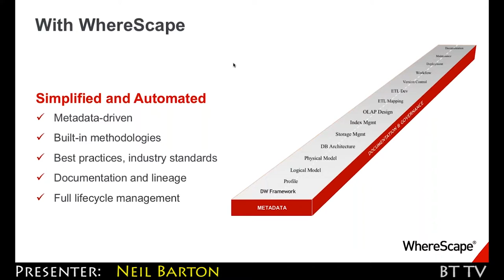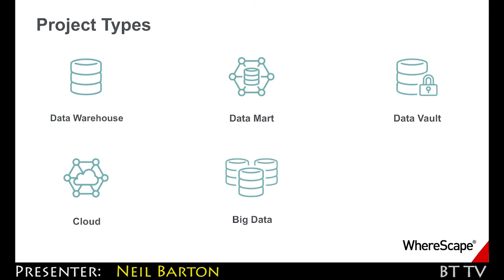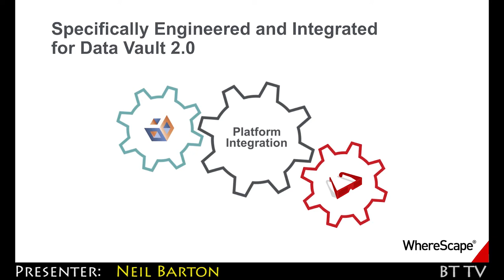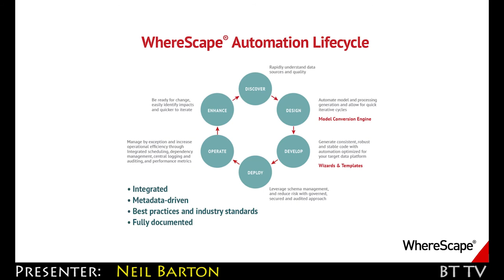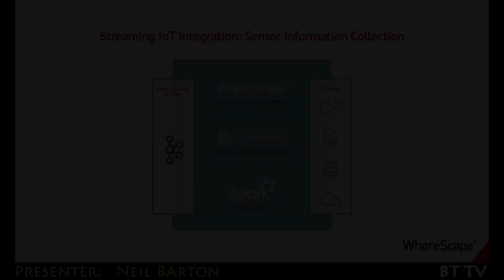2018 02 09 WhereScape Trailer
Attend this BBBT presentation to better understand how WhereScape, the pioneer of data warehouse automation, has advanced its automation software offering over the last year to address evolving technology trends and increasing delivery expectations for IT teams. With recent product releases, learn how WhereScape is helping organizations to:

• Make developing and maintaining 2.0-enabled data vaults a more practical endeavor

• Fast-track the delivery of cloud data infrastructure and time to value through automation specifically designed for Snowflake

• Lessen the complexity, and begin to harness the value, associated with non-traditional batch-based data sources